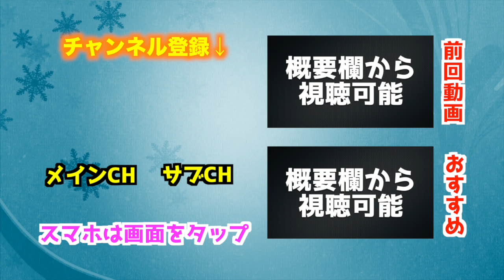【ウイイレアプリ2020】全部「黒玉スカッド」vs「白玉スカッド」！ハンデあり対決したらとんでもない試合にwww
今度逆で対戦します！！！